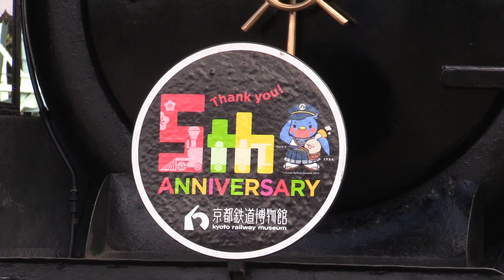SLスチーム号 SLのシーズン到来！C622号機きれいな白煙と虹 2021.10.17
前日まで気温30℃程あり半袖で過ごせていた京都市内も翌日に季節が急変し気温20℃にも満たず冬の訪れを感じる肌寒さになりました。

寒くなった関係でスチーム号も夏場は見えなかった蒸気も目視できる状態となりSLがかっこよく見えるシーズンがやってきました。

京都鉄道博物館5周年ヘッドマークを掲げたC622号機はきれいな白煙と真っ白なドレンを吐きながら力走していました。

これから晩秋～冬にかけてどのようなシーンが見られるか楽しみです。